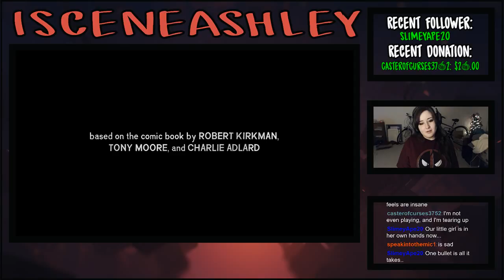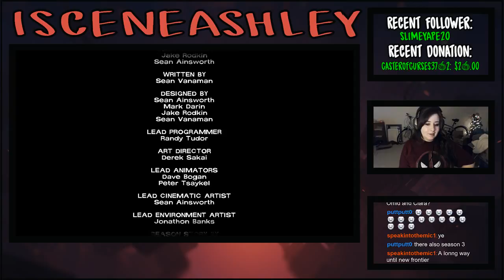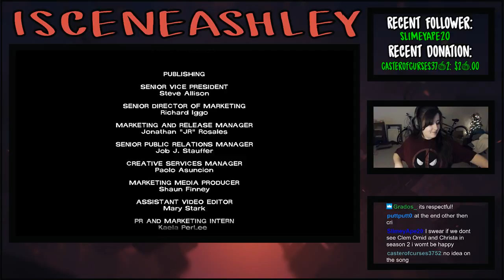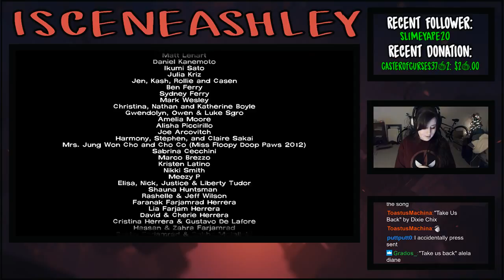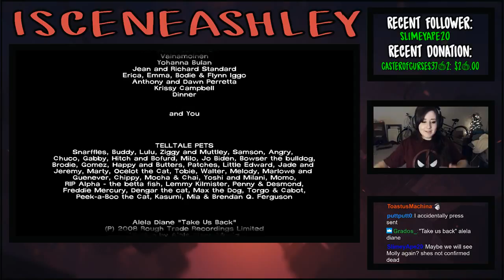Walking Dead PlayThrough (Part 11) | The Head's In The Bag!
This is the second part of episode 5 of season 1 on TellTale's The Walking Dead series. Thanks for tuning in guys!

Follow my updates on Twitter!